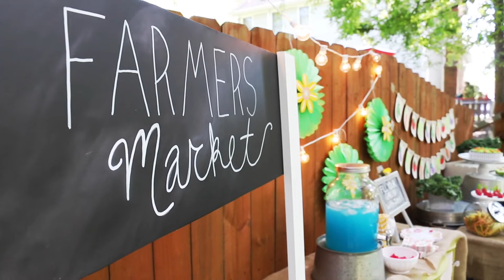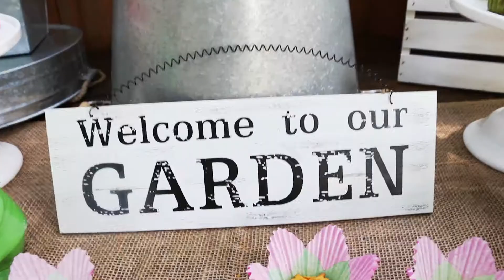Intro Video Natalie's Party Course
Do you want to use your creativity and gather people together?
Let's Party! CLICK FOR MORE INFO!

The Course includes:
+4 Sample Party Videos where I share the Planning, Setup and Party Fun!
+Practical and Fun Printables to help with Planning and Creative Details!
+ A 40 Page Party Handbook filled with Concrete Tips and Inspiration!

I wrote this Course for the girl who loves being creative and has a passion for building community.
It’s for the girl who feels like she doesn’t have enough
time, money or energy to create the special moments she wants.
It’s for the girl who is a party planning pro but loves
picking up new tricks and getting party inspiration!
My goal is for you to walk away feeling encouraged and excited!
I’m inviting you to join me in making
all of your gatherings an experience where people leave filled with joy!

Through the party videos and the handbook, I’ll be sharing inspiration
and concrete tips to make throwing parties easy and enjoyable!
I'm all about helping you create magical moments for your loved ones
to experience, and feel loved and blessed by you!
I’m excited for you to put these tips to use when styling your next party!